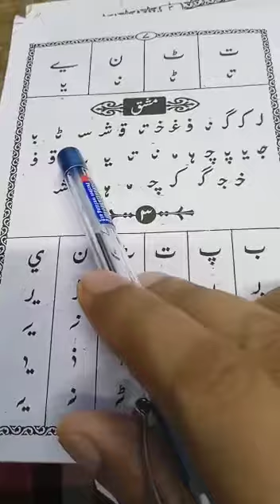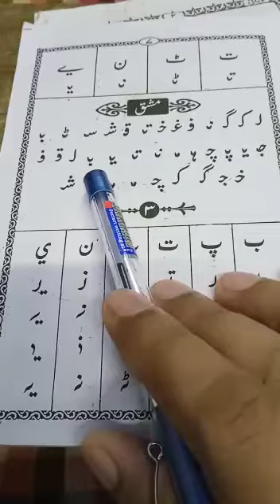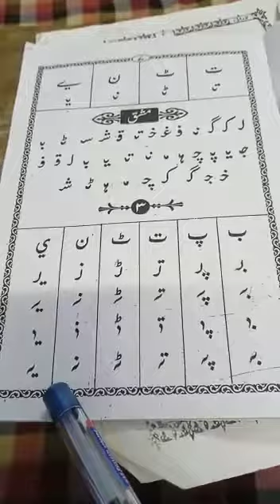Quran learning For Kids Lesson-513